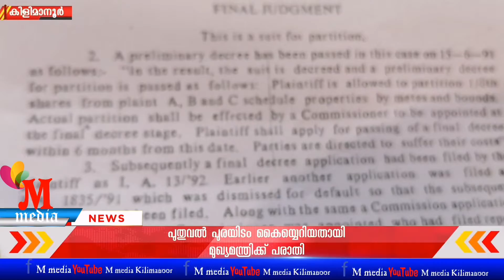കിളിമാനൂർ ചൂട്ടയിൽ pwd വസ്തുവും പുതുവൽ പുരയിടവും കൈയ്യേറിയതായി പരാതി